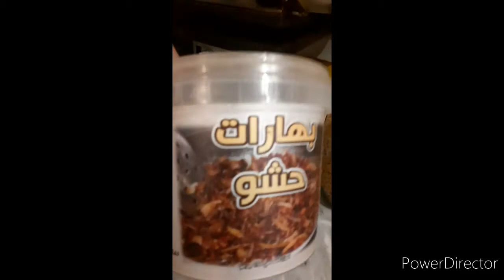Paano mag loto ng ASYO para sa mashbos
Loto tayo ng ASYO para sa chicken mashbos